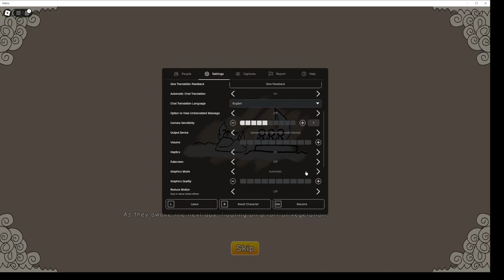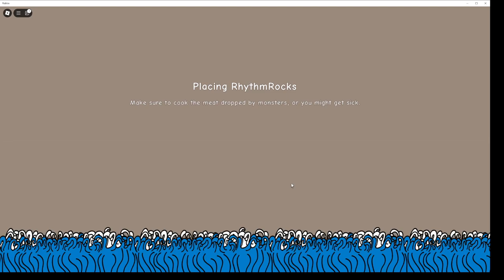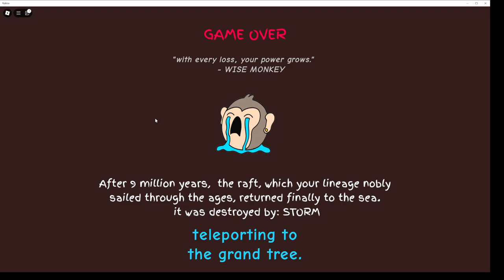Monkey raft go boom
Playin with the monkeys